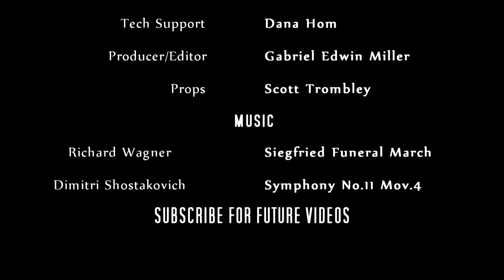"Angel of Mons" - Painting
My latest masterpiece, "Angel of Mons."  I will be adding more to the description shortly. All support will be greatly appreciated.
Below is my email if you are interested in my artwork.
Gary Miller-Youst
I do not take credit for the music in this video. At the end of the video it gives proper credit to the composers.